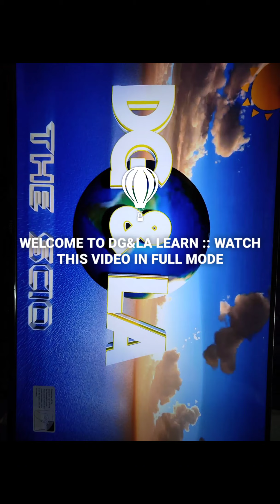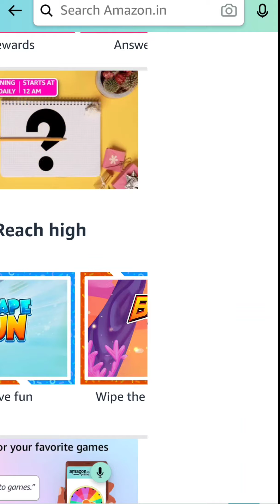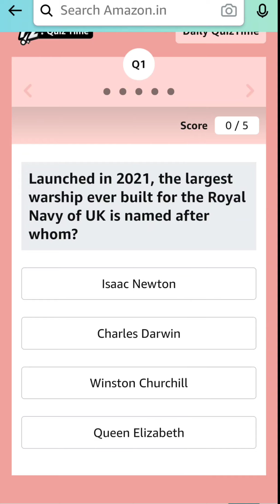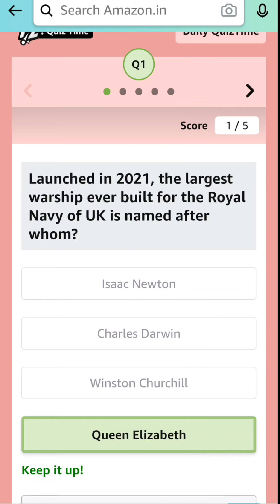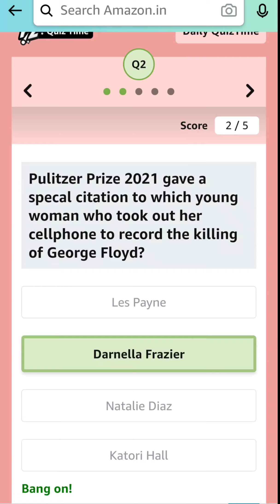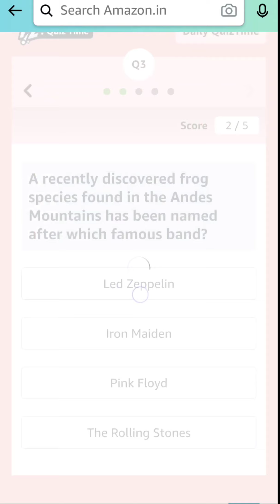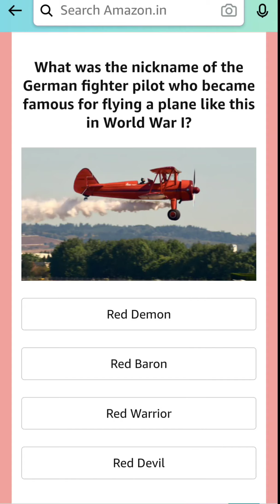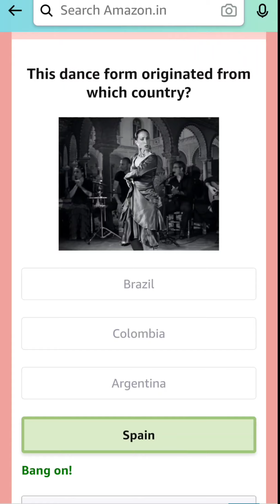LEARN GENERAL KNOWLEDGE 5 Q/A DAILY | 11 AUGUST 2021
Today's Amazon Quiz Answers for 11 August 2021 - Win 15,000 Amazon Pay Balance

1) Launched in 2021, the largest warship ever built for the Royal Navy of UK is named after whom?
2) Pulitzer Prize 2021 gave a specal citation to which young woman who took out her cellphone to record the killing of George Floyd?
3) A recently discovered frog species found in the Andes Mountains has been named after which famous band?
4) What was the nickname of the German fighter pilot who became famous for flying a plane like this in World War I?
5) This dance form originated from which country?